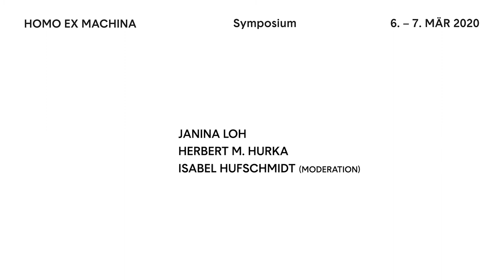10_Homo Ex Machina, Museum Folkwang, 7.3.2020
GESPRÄCH / TALK

Mit / With:

Janina Loh, Universitätsassistentin (PostDoc), Institut für Philosophie, Medien- und Technikphilosophie, Universität Wien / University Assistant (PostDoc), Department of Philosophy, Philosophy of Technology and Media, University of Vienna

Herbert M. Hurka, freier Publizist – Kunst- und  Medientheorie / Free-lance publicist – art and media theory, Freiburg im Breisgau

Isabel Hufschmidt, Museum Folkwang